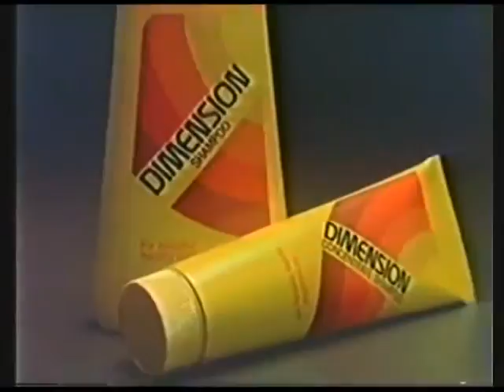Dimension Shampoo "Sleepover" Commercial